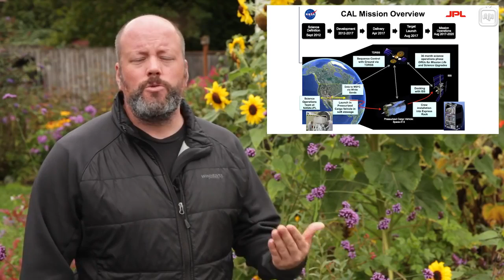Что такое абсолютный ноль? [Fraser Cain]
Какая самая низкая температура, в каких единицах её измеряют и в каком месте её можно наблюдать? Видео снято в 2014 году.

Перевод: Татьяна Михайлова
Редактура: Алексей Лоскутов
Научная редактура: Кирилл Циберкин
Озвучка: Дмитрий Машкович
Монтаж: Дмитрий Машкович
Обложка: Андрей Гавриков